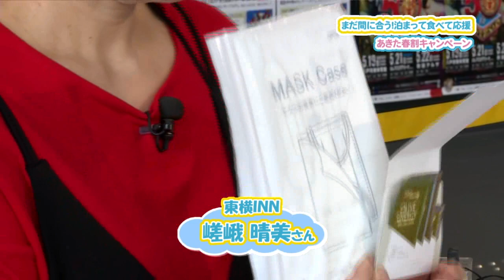まだ間に合う！泊って食べて応援 あきた春割キャンペーン